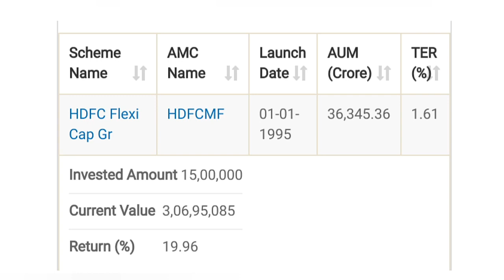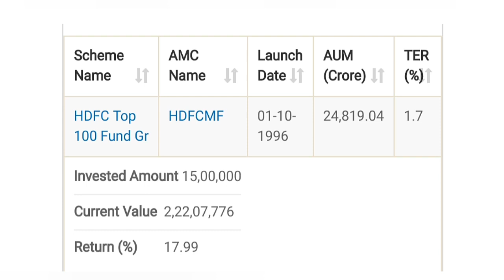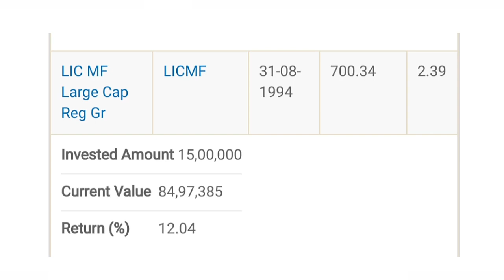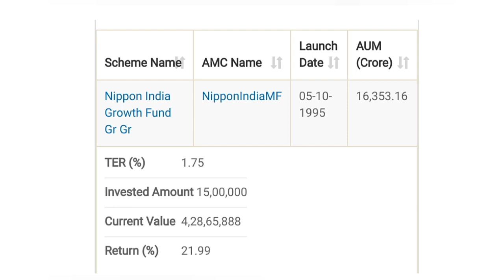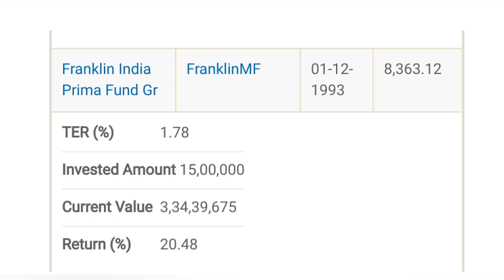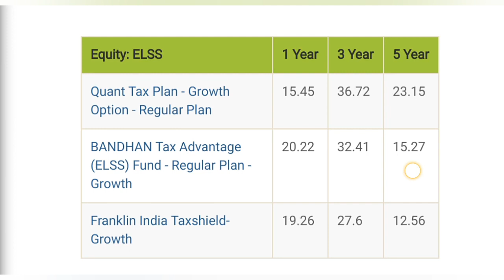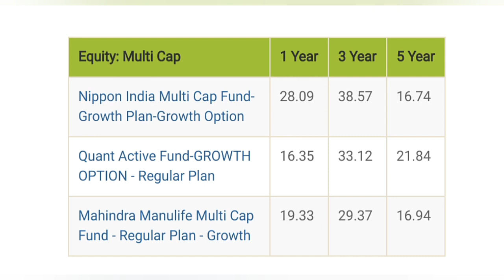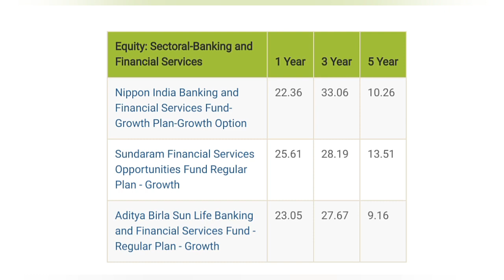20 Best Mutual Funds ⚫ Larg Cap & Flexi cap & Small Cap Mutual funds ⚫ SBI small cap fund ⚫ Sip Fund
Best Mutual funds video Link

Best Investment stock

Best Small cap Mutual Funds | Small Cap Mutual fund for sip 2023 | SBI small cap fund | Sip Funds

5 Best Mutual Funds | Best Small cap Mutual funds | Best AI Mutual Funds | High CAGR Return | SIP?

20 Best Mutual Funds ⚫ Larg Cap & Flexi cap & Small Cap Mutual funds ⚫ SBI small cap fund ⚫ Sip Fund

10 Best MID cap Mutual Funds | Compounding? | SIP | SBI MID cap fund | Sip Funds | Best Mutual Funds

20 Best Small cap Mutual Funds | Larg Cap & Flexi cap Mutual funds | SBI small cap fund | Sip Funds

10 Best Small cap Mutual Funds | Small Cap Mutual fund for sip 2023 | SBI small cap fund | Sip Funds

SBI Small cap vs Quant small cap Mutual Fund ⚫Best small cap funds 🔴Best Sip Mutual Funds ⚫SBI Funds

FD vs Lumsum vs SIP | FD vs SIP | 5 Best Mutual Funds | Compounding? | SIP? | High CAGR Return MF

Debt Funds Debt or equity

5 Best Mutual Funds | Small cap Mutual fund | STP SWP Mutual Fund | SBI Hybrid Fund | Best MF 2023

10 Best Small cap Mutual Funds | Loan लो अमीर बनो | How To Beat Inflation? | Top 10 SIP Mutual Funds

short term mutual fund
Long term mutual fund
Medium term mutual fund
Debt funds
Equity + Debt + Gold mutual funds

5 Best Mutual Funds | Best Small cap Mutual fund | Compounding? | SIP? | Top 5 High CAGR Return MF

5 Best Mutual Funds for 2023 | Best Small cap Mutual fund | SIP? | Compounding? | High CAGR Return

5 Best Mutual Funds for 2023 | Best Multi Asset Mutual fund | SIP? | Compounding? | High CAGR Return

10 Best Small cap Mutual Funds | Small Cap Mutual fund for sip 2023 | SBI small cap fund | Sip Funds

10 Best Small cap Mutual Funds | Compounding? | SIP? | SBI small cap fund | Sip Funds | Best CAGR MF

1.Best Small Cap Mutual fund for SIP 2023 2.Best mutual Fund in India
3. Kotak small cap fund
4.MF sip
5.Best Small Cap Mutual fund
6.Best mutual Fund in India 2023
7.Kotak small cap fund
8.Best MF sip
9.Small Cap Mutual fund for SIP 2023 10.Best mutual Fund in India 2023
 11.Nippon India small cap fund
12.Canara robaco fund
13.Motilal Oswal NASDAQ 100 FOF fund
14.Motilal Oswal NASDAQ ETF
15.ICICi Prudential small cap direct growth Fund

1.Best ELSS Fund 2023
2.Best Tax saving Fund 2023
3.Best Mutual Fund
4.Best Tax saving scheme
5.ELSS Fund
6.Best mutual fund for 2023
7.Best saving scheme

1.Best Small Cap Mutual fund for SIP 2023
2.Best mutual Fund in India
 3.Canara small cap fund
4.MF sip
5.Best Small Cap Mutual fund for SIP
6.Best mutual Fund in India for investment
7.Canara small cap fund
8.Best MF sip
9.Best Mutual fund for 2023
10.canara small cap fund
11.sbi small cap fund direct growth
12.best sip  investment
13.best  small cap mutual fund
14.mutual fund
15.Mutual fund sip
16.mutual funds
17.nippon India mutual fund
18.sbi small cap fund
19. sip. sip
20.Best sip investment mutual fund